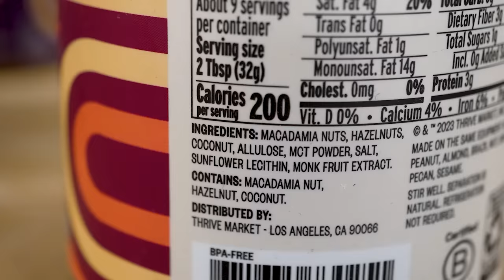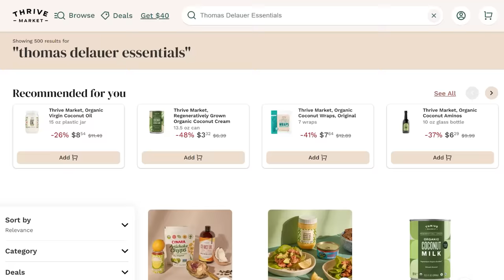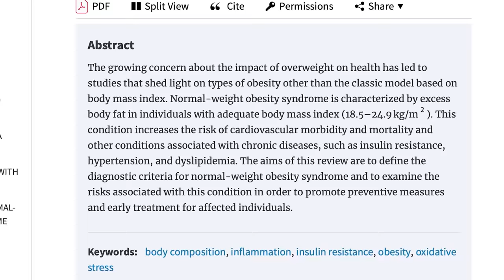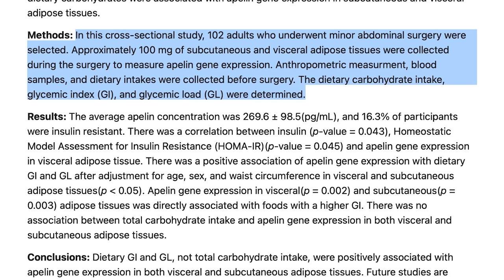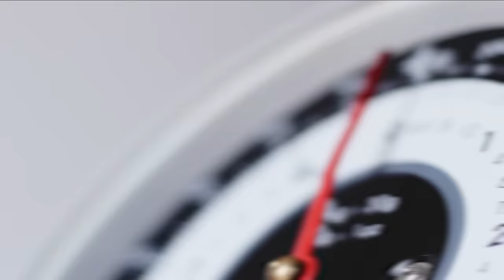This Food Increases Visceral Belly Fat Faster than Anything Else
Do Carbs Cause Belly Fat?

References

Timestamps ⏱

0:00 - Intro
0:39 - Join Thrive Market Today to get 30% Off Your First Order AND a Free Gift Worth up to $60!
1:54 - Do Carbs Cause Insulin Resistance?